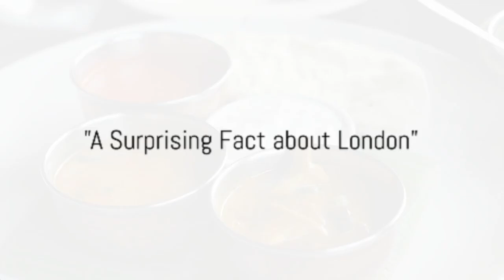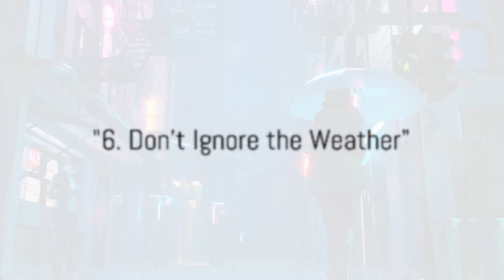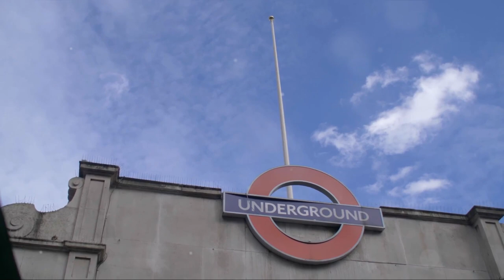Top 10 things NOT TO DO in London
London Landmines: Top 10 Don'ts for Tourists by Ty's Workspace

OUTLINE:

00:00:00 "A Surprising Fact about London"
00:00:30 "10. Never Stand on the Left"
00:00:42 "9. Avoid Peak Hours"
00:00:59 "8. Don't Pay Full Price for Theatre Tickets"
00:01:17 "7. Don't Just Stick to Tourist Areas"
00:01:46 "6. Don't Ignore the Weather"
00:02:04 "5. Don't Forget to Tip"
00:02:20 "4. Don't Use Only Taxis"
00:02:36 "3. Don't Visit in the Summer"
00:02:50 "2. Don't Ignore Local Customs"
00:03:19 "1. Don't Skip the Free Attractions"
00:03:49 "Quick Recap"
00:04:16 "Final Reminders and Call to Action"